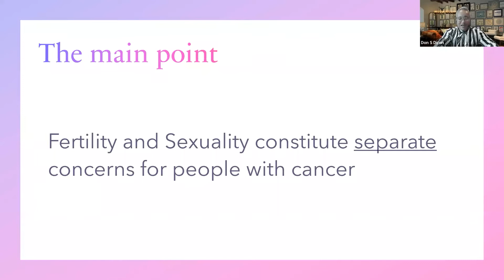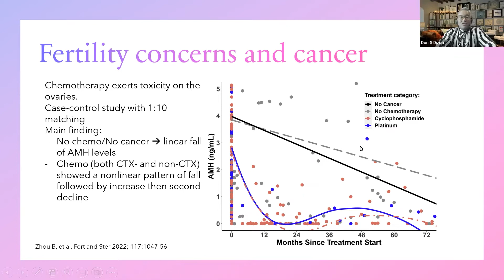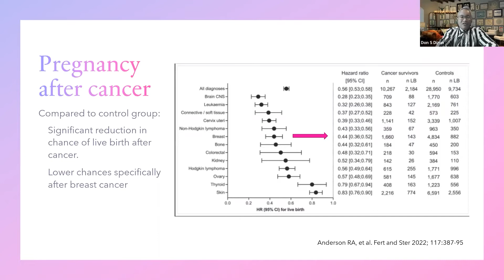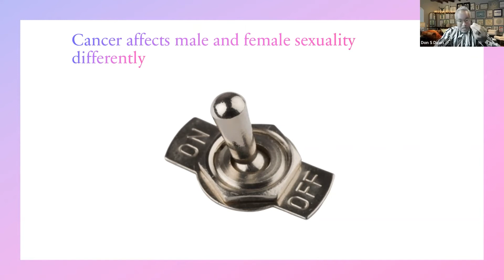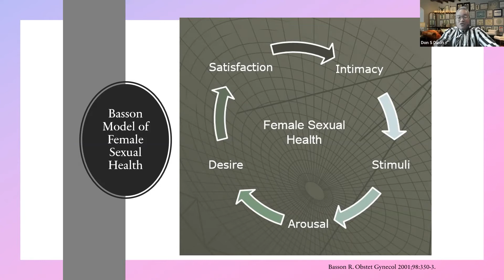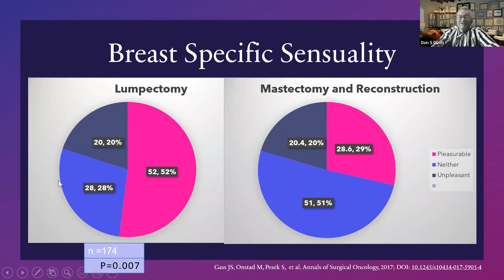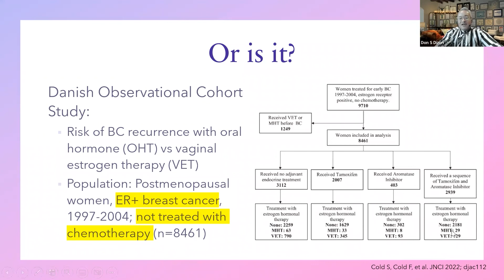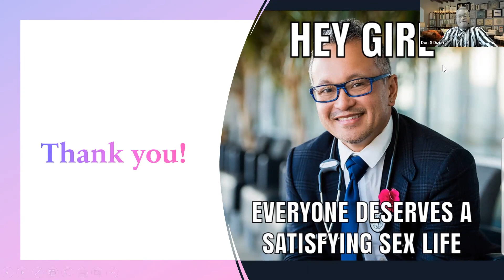Fertility & Sexuality in Breast Cancer | Don Dizon, MD | 2022 West Oncology | Updates for APPs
In this last session, Dr. Don Dizon from Lifespan Cancer Institute reviews an especially important topic for our younger patients with breast cancer, fertility and sexuality.

To obtain credit for this CME activity you must watch the full 2022 West Oncology Conference | Updates for Advanced Practitioners and Nurses Playlist. Information on obtaining CME/CE Credits and MOC points can be found in the playlist description.